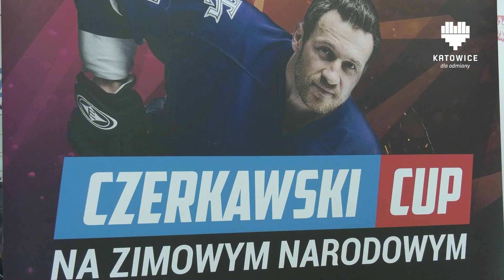KATOWICKI FLESZ INFORMACYJNY 21.03.2023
W tym wydaniu:
- Bieg Bez Gaci w Katowicach
- Mistrzostwa Śląska Młodzików i Puchar Śląska Dzieci
- Gala wręczenia Śląskich Nagród Naukowych
- Czerkawski Cup 2023